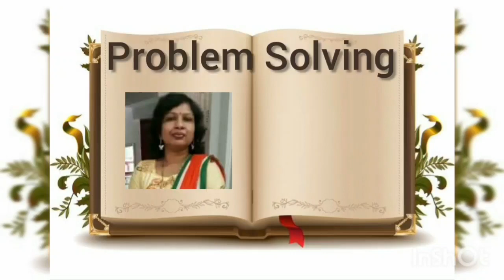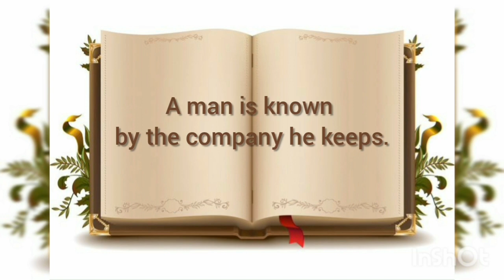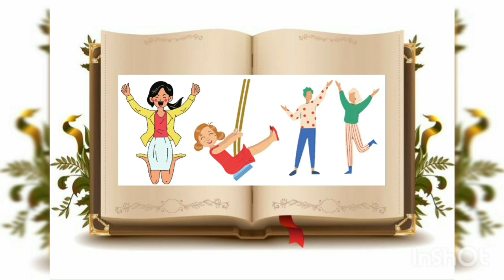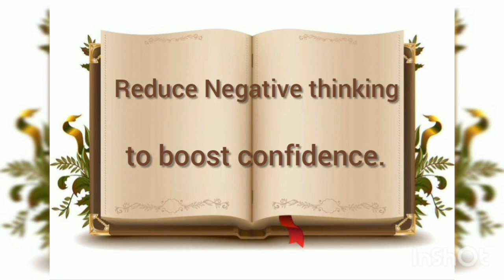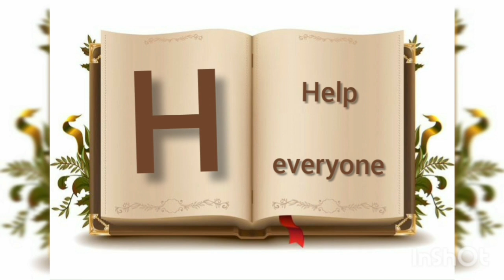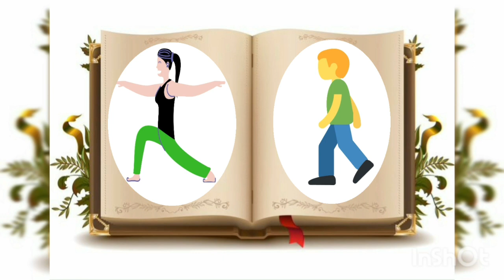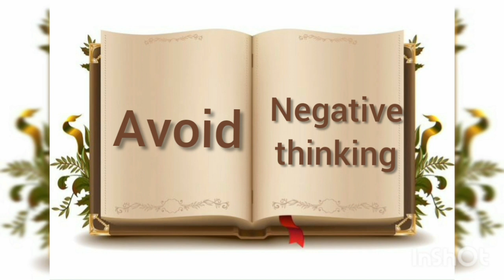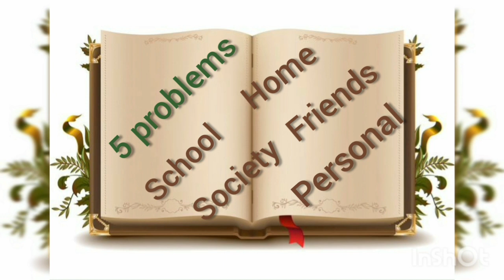Problem Solving || Welcome Life - My second lecture on DD Punjabi/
Problem Solving|| WelcomeLife - My second lecture on DD Punjabi

Let's instill good habits as well as good thinking  in our children. As this lecture has been played on DD Punjabi today ( November 28, 2020) , I hope some words of mine will be able to change the life of many children.

☆ ☆ View other Marvellous Videos: Welcome Life- A Life to live- Enjoy Every Moment of Your Life

~ Acme Mittal